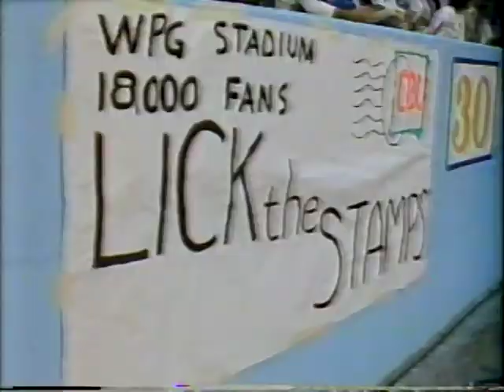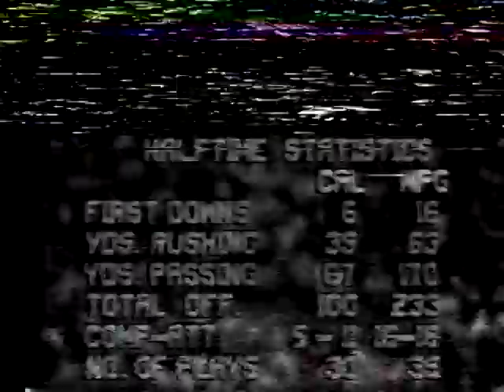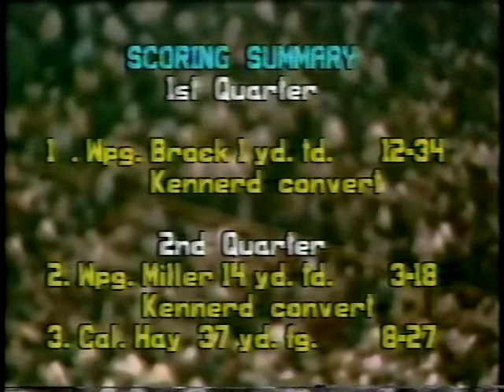1980 CFL Calgary Stampeders vs Winnipeg Blue Bombers Part Game